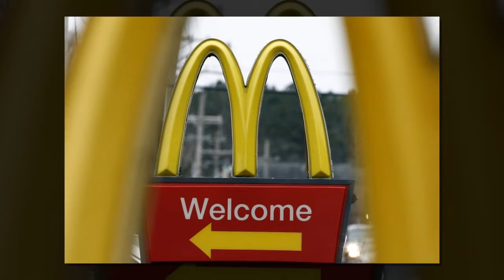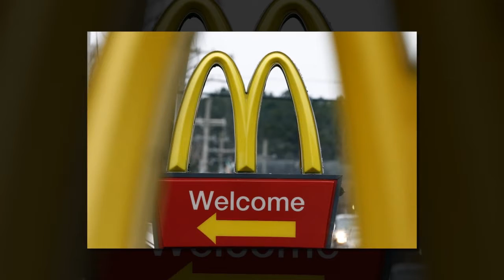McDonald’s Shares Details of Restructuring Plan in New Memo